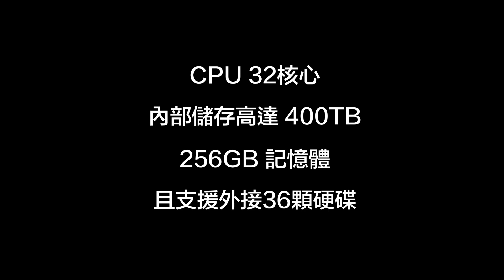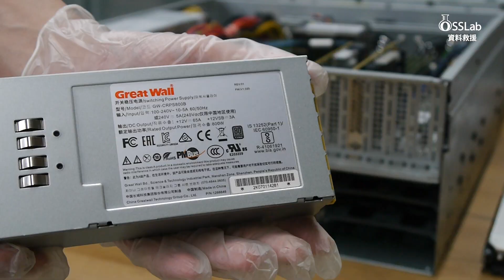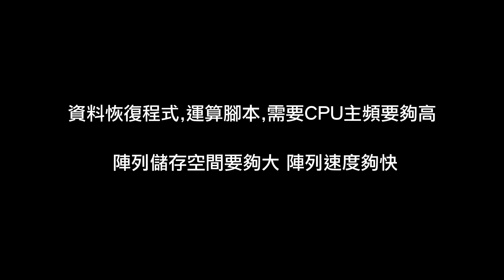重金打造超級4U陣列救援Server！？儲存容量高達400TB！！沉浸式組裝（硬體篇）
為了因應近期繁多的資料救援Case
OSSLab新添購陣列救援恢復設備
資料救援必不可缺的是鏡像、分析、儲存，這三項條件。
因此本實驗室決定組裝一台超級陣列救援SERVER！！
擁有CPU 32核心,內部儲存高達 400TB,256GB 記憶體，還可以外接36顆硬碟！
可滿足以下需求：
1.資料恢復程式,運算腳本,需要CPU主頻要夠高
2.陣列儲存空間要夠大、陣列速度夠快
3.資料救援需要軟體控制器算法 因此需要單接硬碟口數要多 I/O夠快
4.10G ,25G 網路,硬碟櫃支援 方便客戶取資料交換資料

若有相關資料救援需求，請找OSSLab！
“最專業的技術及設備，您的資料救援最後一道防線”